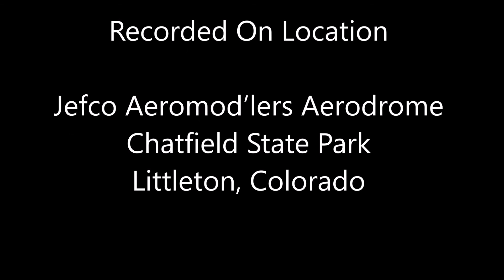Fokker Dr.1 Quarter Scale Maiden Flight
Beautiful Fokker Dr.1 takes off in a mild headwind, climbs out beautifully, stall & recovery outstanding, roll rate perfect.  Built right, flies right I always say!